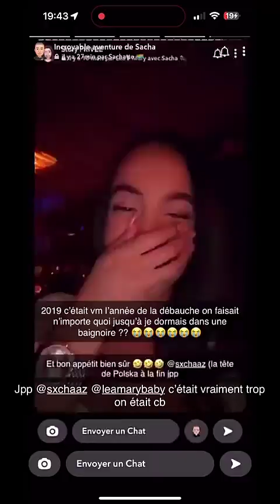DITA ISTREFI - 17 Janvier 2024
Les amis on se retrouve pour mon vlog du 17 Janvier 2024 sur notre chaine - Pour retrouver tous mes vlogs direction ma playlist